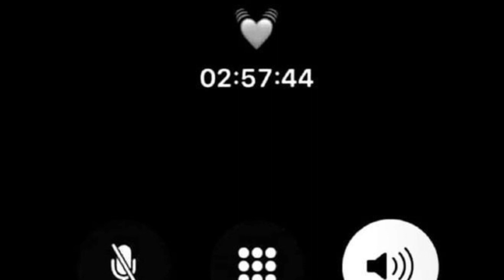i love when you call unexpected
xoxo open up!!

benefits include:
- your DP calls you all the time
- your DP texts you always
- your DP always makes the first move
- your DP makes it obvious where you guys stand
- your DP cannot stop texting you
- you guys always fall asleep on FaceTime
- your DP is always snapping you
- you always hang out w your DP
- you guys are very spontaneous and unexpected like unexpected dates and surprises all the time
- your DP spoils you

remember to stay hydrated and positive when listening! headphones recommended but not required! unisex, poc, & lgbtq+ friendly! desired results only! listen as much as you’d like